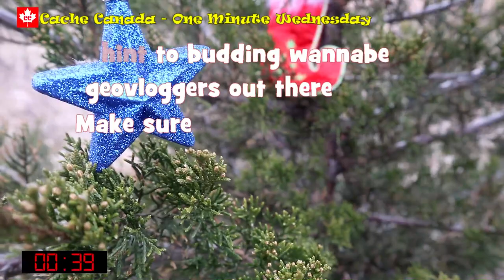geocaching - One Minute Wednesday - Cache Advance December Challenge &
Merry Christmas/Boxing Day/One Minute Wednesday/Cache Advance December Challenge/Cache the Line ChristmasTreeBomb. We did it all in one go. Found a cache with Christmas in the titel for the December challenge and decorated a random tree. Remember to shoot lots of footage so you don't end up short like we did.